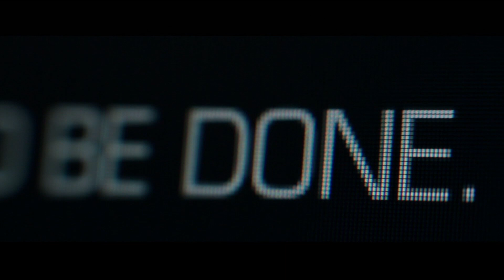Need for Speed Rivals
Me acaban de pasar estas imagenes de Need for Speed Rivals. El juego sale a la venta el un par de semanas. El sonido y las imagenes de los autos estan increibles. A ver que les parece!